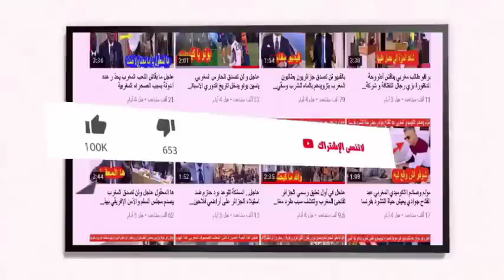بلاغ عاجل الاتحاد الافريقي CAF يمنع منتخب افريقي من السفر للمغرب بسبب العمل الخطيير الذي قام به